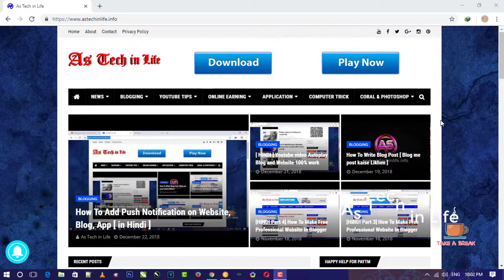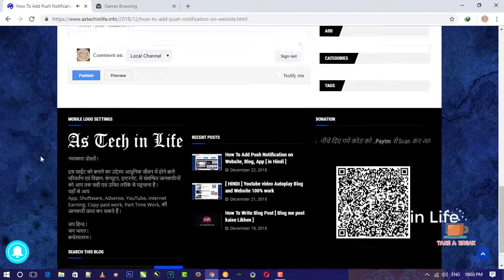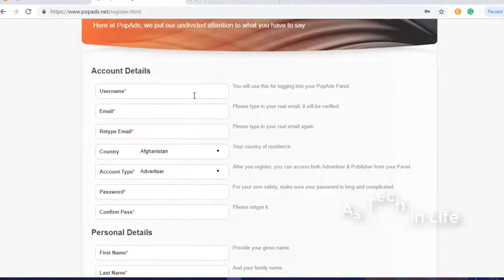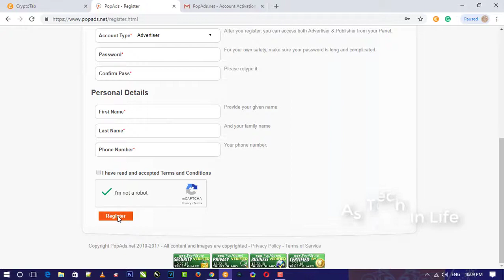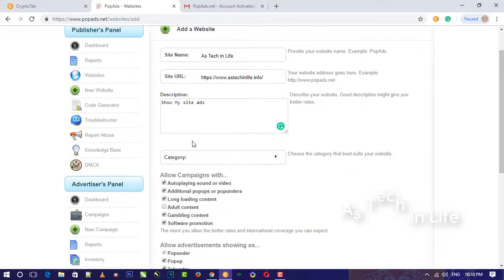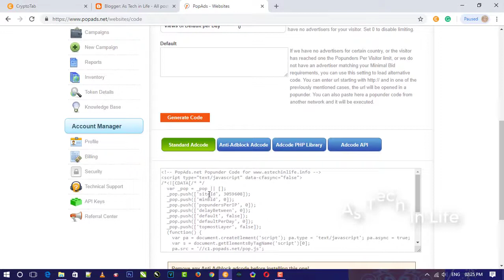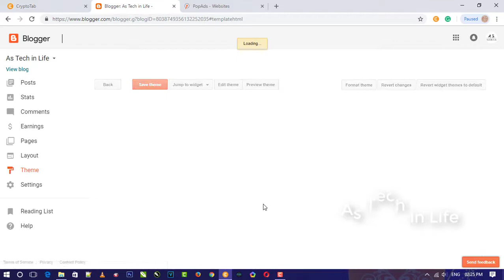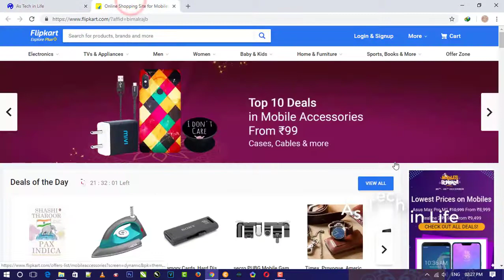Monetize Your Website blogs PopAds 2023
popup ads click and singup